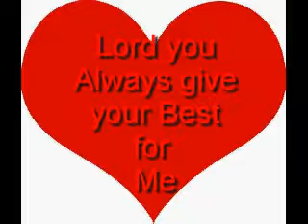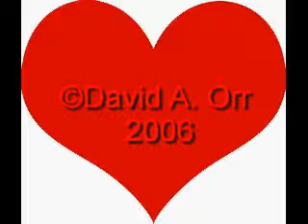Lord You Always Give Your Best for Me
Verse 1:
Fiery trials, Lord I wish I could rest a while, Lord I wish you would make it all, go away.
But through the years, I have learned with joy and tears, somehow you always will, make a way.

Chorus 1:
Though I may not, always understand, these things Lord are coming from your hand;
Though I may not always clearly see, Lord you always give your best, for me.

VERSE 2:
Jesus Christ, upon Calvary was crucified, my Lord He gave His life, for my sin.
God gave His Son, that this sinful heart might be won, and by His love and Grace, I'm born again.
Chorus 2:
Though I may not always understand, I've surrendered my life into your hand.
VERSE 3:
Father God, to me Lord it seems odd, that You would choose to use someone, like me.
I'm so small, Lord these mountains are so tall, but then you lift me up, on eagles wings.
Chorus 3:
Though I may not always understand, Lord you always hold to my hand.
Though I may not always clearly see, Lord help to give my best for Thee.
Because you always give your best for me.
11/06/03